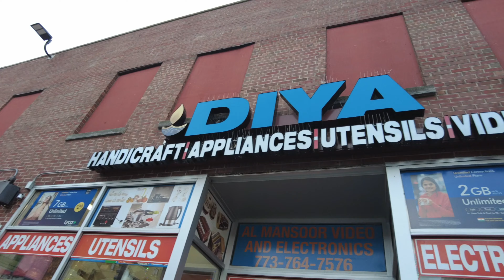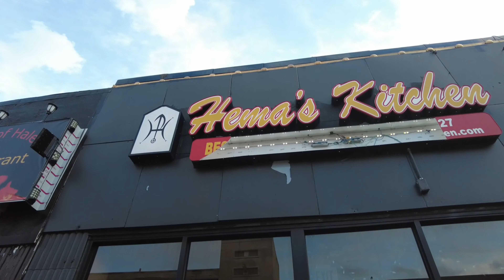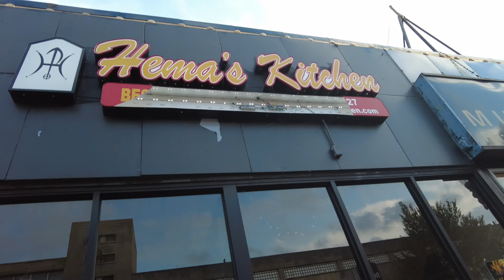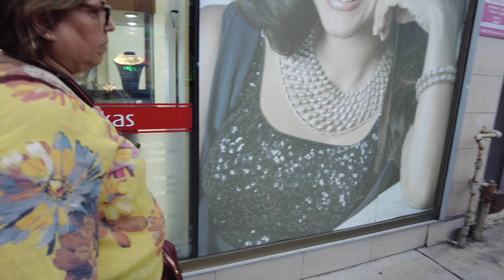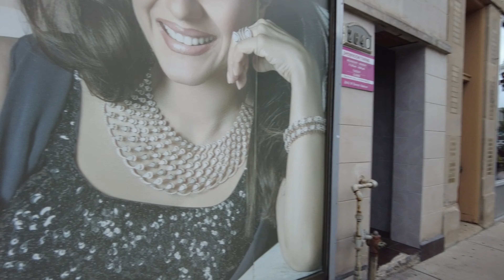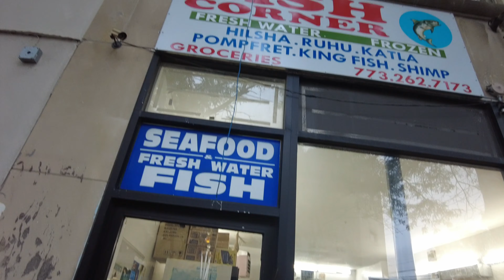Devon Avenue Chicago's Little India || আমেরিকায় একটুকরো ভারত || Chicago , USA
🇮🇳Indian street in chicago 🇺🇸// mini India in USA// Devon street in chicago 🇺🇸
Little India , Devon Avenue

vlogs video
daily vlogs
life in usa
cooking vlog
bengali vlogs
bengali vlog
my bengali vlog
vlog bengali
usavlog
cooking videos
cooking recipes
bengali vlogger in usa
bengali vlogger
bengali vlogger in america
bengali nri vlogger
nri bengali vlogger
indian vlogger in america
bangla vlogger
bengali vlogger usa
nri vlogger in usa
deshi vlogger in usa
bengali life in america
bengali culture in usa
life in usa